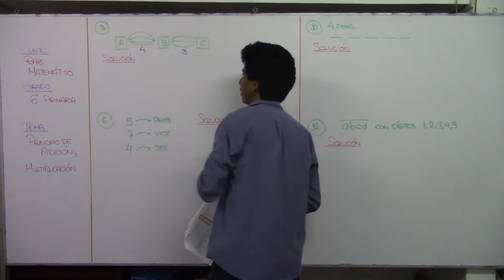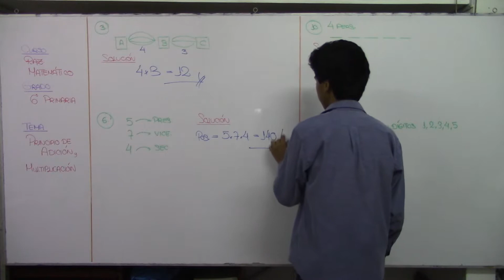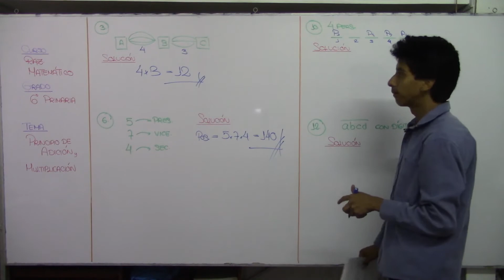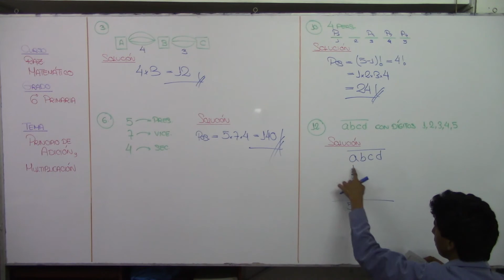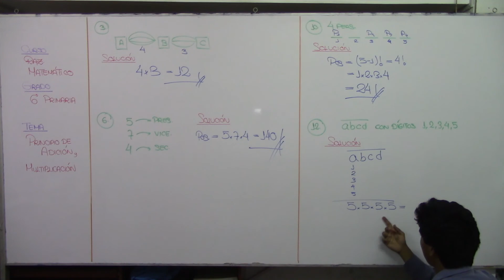Pincipio de adición y multi 03 RM 6to